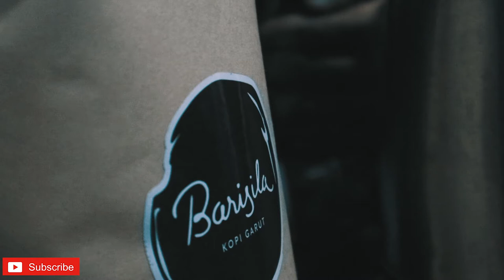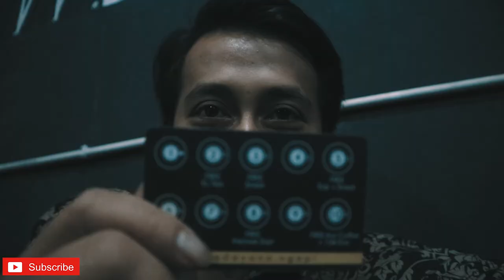Sadayana Ngopi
Join Ngopi disini..

Parallaxinema
Official Chanel: